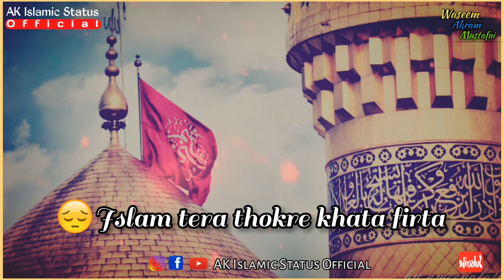❣Muharram Status 2021|😥 Emotional Status| Muharram Special| Saqib Raza Mustafai Status|New HD Status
Assalamualaykum